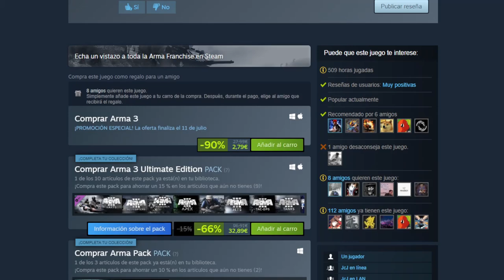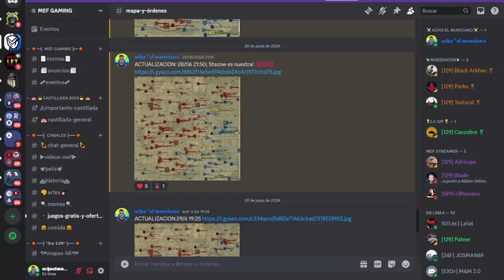¿Te vas a perder este juego por 2,79€?